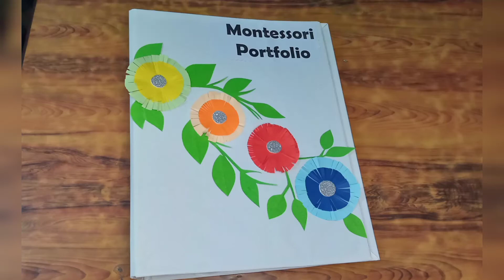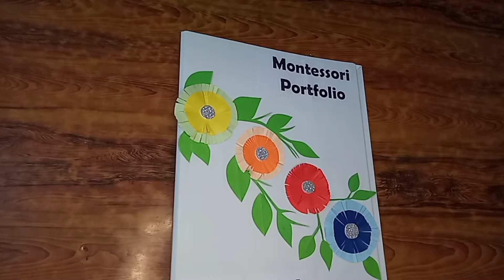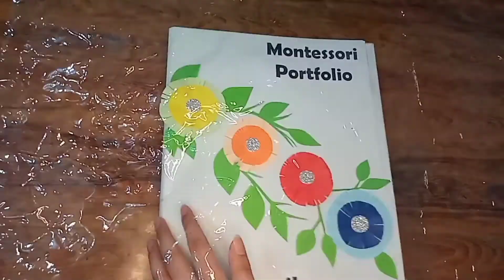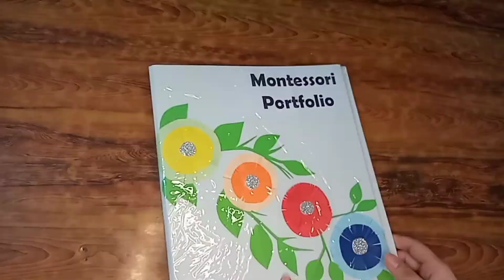How to decorate portfolio /how I decorate Montessori portfolio/@ArtistHub1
How I decorate Montessori portfolio with different style.
Easy idea for decorating file
how to decorate portfolio /project file